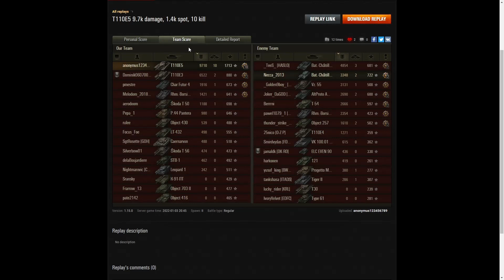T110E5 - anonymus123456789 [MONKO]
This replay is from 3 January 2022 on Minsk.
The player was anonymus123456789 [MONKO] in the T110E5.

Video Contents
00:00 Intro
00:08 Battle
15:08 Results